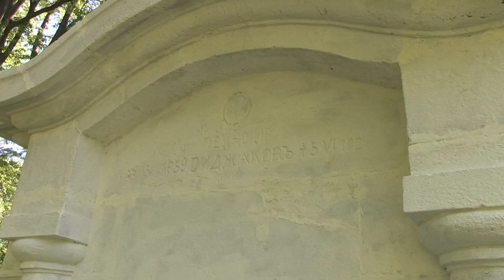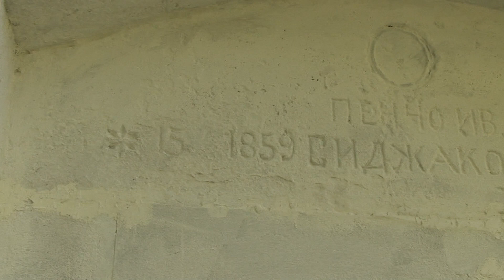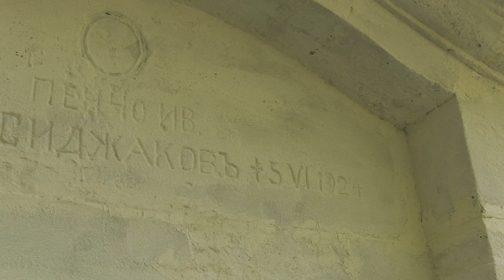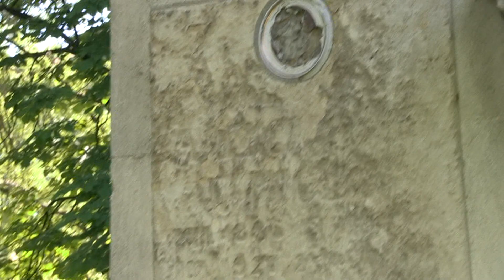Зюхтю Калит: Гробницата не е боядисана, но ще сменя тоналността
Гробницата на русчуклията Пенчо Сиджаков, която се намира в Парка на възрожденците, грейна в бял цвят и предизвика вълна от възмущение сред русенци. Това става около 20 дни, след като започна почистването й от скулптора Зюхтю Калит по поръчка на община Русе. Пред Русе Медиа художникът обясни, че белият цвят не се дължи на боя, а на положения грунд след почистването на варовика от мръсотията./Русе Медиа